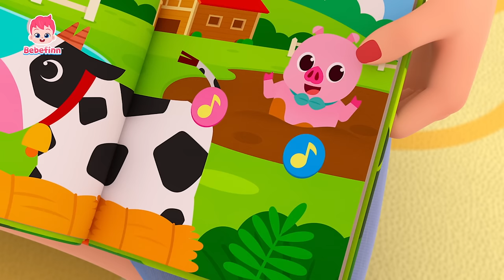👻 🍬DOCES OU TRAVESSURAS | Halloween 🍬🎃 | + Completo | Bebefinn em Português - Canções Infantis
Você está assistindo melhor compilação 'Melhores Músicas para Festa de Halloween 🎃' criada por Pinkfong.

00:00:00 Canta e Dança com Bebefinn!
00:00:12 Festa a Fantasia do Dia das Bruxas
00:03:11 Vai Embora, Chuva!
00:06:05 Canção de Bom Dia
00:09:08 Bebê Tubarão
00:12:03 Canção do Sim, Papai
00:15:24 Canção da Família
00:18:31 Andando Andando
00:21:42 Canção do Dodói
00:24:48 Skidamarink
00:27:53 Sons de Animais